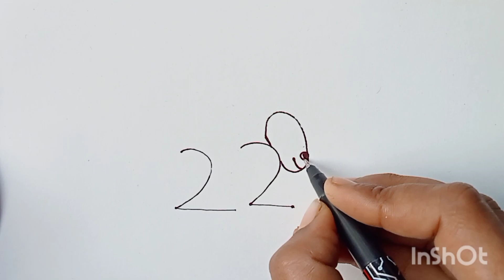very simple drowning very usey #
my drowning video view problem please saport please saport please saport please saport please saport